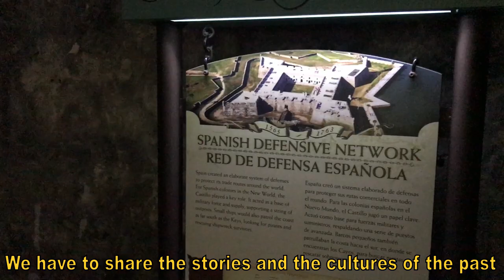Castillo De San Marcos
The Castillo De San Marcos is a National Park and historical monument in Saint Augustine Florida. This song will introduce you to the Castillo, but the real magic happens when you visit it yourself.